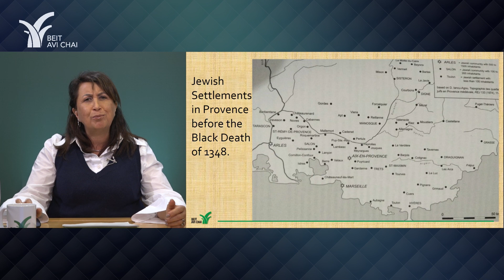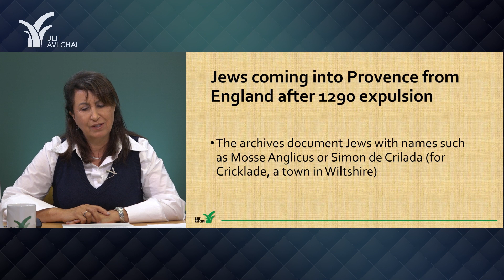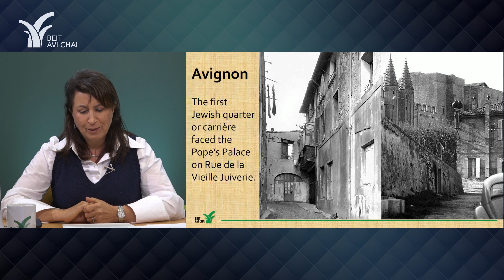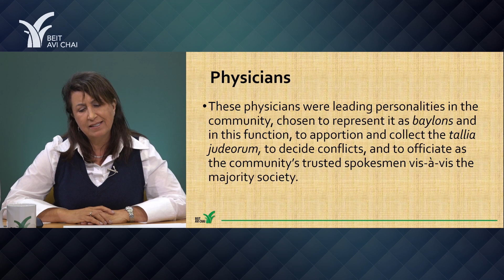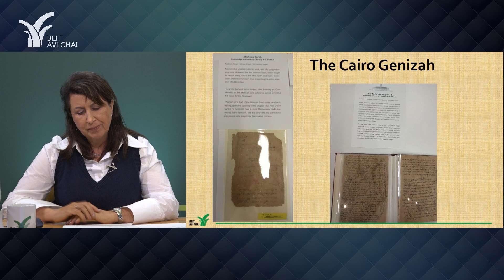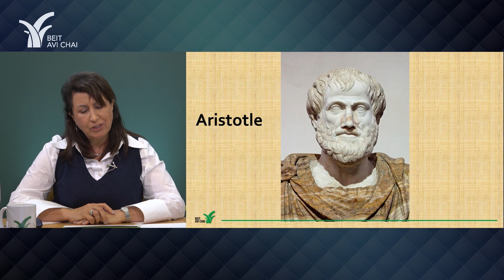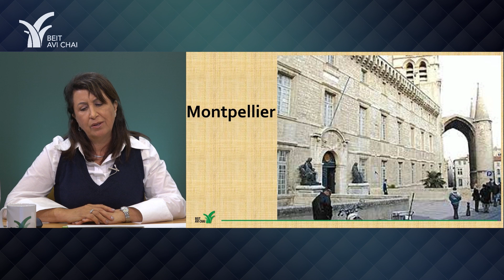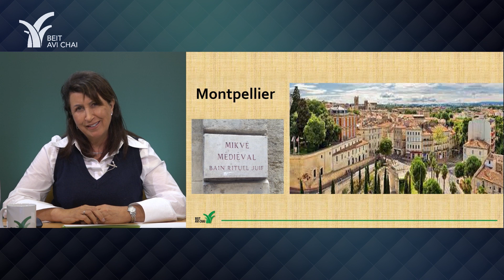The Wise Jews of Provence | The Jews of Medieval Europe | Dr. Katherine Aron-Beller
In 1165, the traveler Benjamin of Tudela estimated the size of the Jewish community in Arles at about 200 families. It was one of the oldest communities in France, a center of scholarship as important as the community of Narbonne in Languedoc. According to Benjamin, there were about 300 families living in the Episcopal see of Marseilles, which he described as a city of the “geonim and the wise” Why were these Jews particularly wise? Join this tour to travel to medieval Province to encounter this confident rabbinic society and culture, whose recognizable literary figures were both proud of their own traditions and open minded (at times) to those of the other.

This series will take us to strong and vibrant Jewish communities in the medieval period in Spain, Provence and Portugal. Each lecture comprises a detailed look at the history of these communities, their prominent members and scholars, how they functioned, their defining characteristics, and any visual remains of their presence still extant in these places.